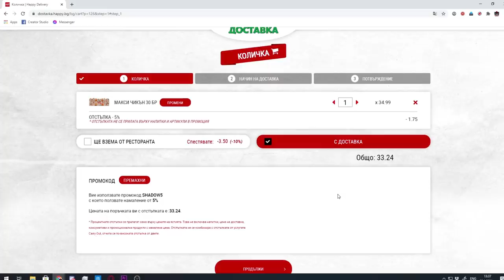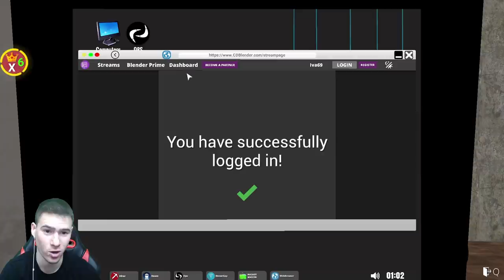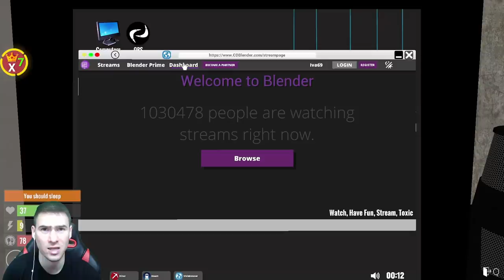Нова Техника? Микрофон за 1000$! 😳